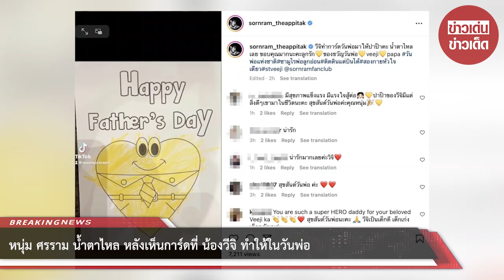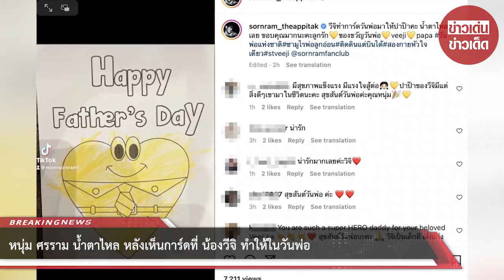‘หนุ่ม ศรราม’ น้ำตาไหล หลังเห็นการ์ดที่ ‘น้องวีจิ’ ทำให้ในวันพ่อ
เรียกได้ว่าเลิกรากันไป 2 ปีกว่าๆแล้ว สำหรับ หนุ่ม ศรราม เทพพิทักษ์ และอดีตภรรยา ติ๊ก บิ๊กบราเธอร์ จนเป็นประเด็นดราม่าใหญ่โตที่ผู้คนให้ความสนใจ รวมถึงตลอดระยะเวลา 2 ปี ก็ยังมีประเด็นให้ผู้คนจับตามองอยู่บ่อยครั้ง

โดยทางด้านลูกสาวเพียงคนเดียวอย่าง น้องวีจิ ในวัย 2 ขวบ ก็ได้ยกให้เป็นการดูแลอยู่ภายใต้การดูแลของ หนุ่ม ศรราม แต่เพียงผู้เดียว และทางด้าน ติ๊ก บิ๊กบราเธอร์ จะมีสิทธิ์ได้เจอลูกสาวแค่ตามตกลงเท่านั้น แต่ได้สิทธิ์วิดีโอคอลคุยกันตลอด

ล่าสุด (5 ธ.ค.65) เป็นเทศกาลวันพ่อแห่งชาติ ทางด้าน หนุ่ม ศรราม ได้ออกมาโพสต์การ์ดที่ทางด้านลูกสาว น้องวีจิ ทำให้คุณพ่อ งานนี้ทำเอาทางด้าน หนุ่ม ศรราม น้ำตาไหล หลังเห็นการ์ดที่ น้องวีจิ ทำให้

โดย หนุ่ม ศรราม ได้ออกมาโพสต์พร้อมกับระบุแคปชั่นเอาไว้ด้วยว่า วีจิทำการ์ดวันพ่อมาให้ปาป๊าคะ น้ำตาไหลเลย ขอบคุณมากนะคะลูกรัก ของขวัญวันพ่อ veeji papa วันพ่อแห่งชาติ ซามูไรพ่อลูกอ่อน ติดดินแต่บินได้ สองกายหัวใจเดียว stveeji @sornramfanclub

00:00 - Intro
00:10 - News
01:00 - Minute